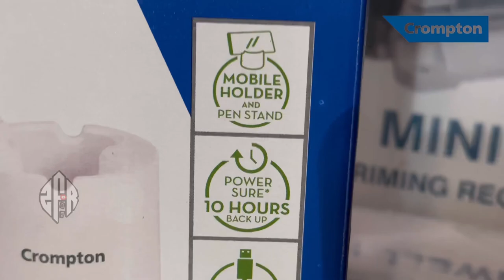Crompton Rovello LED Table Fan 6Watts Unboxing